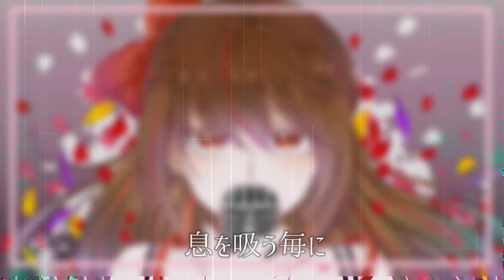【幻子】asphyxia【歌ってみた】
バイバイ七月。